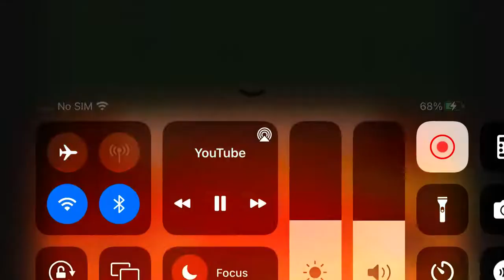MPix Reel Movies (2002?)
credit to 902retrovideo.